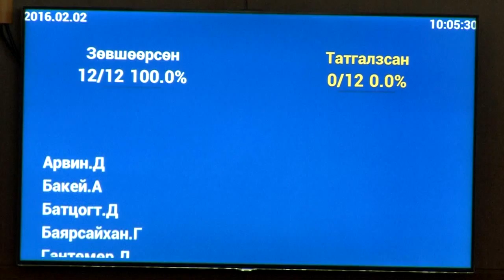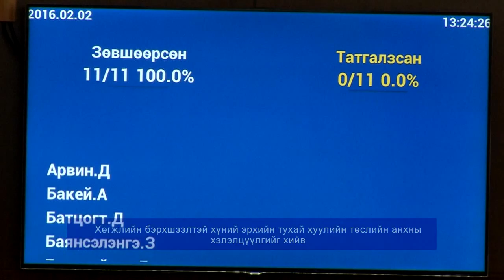НББСШУБХ таван асуудал хэлэлцлээ